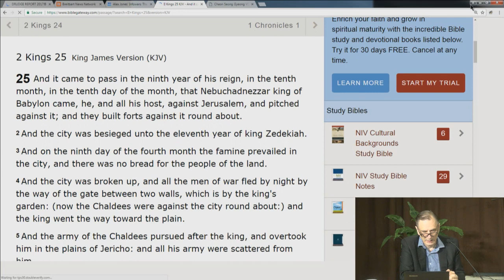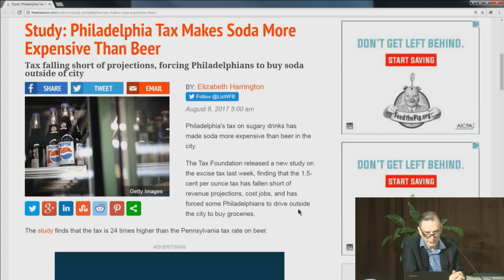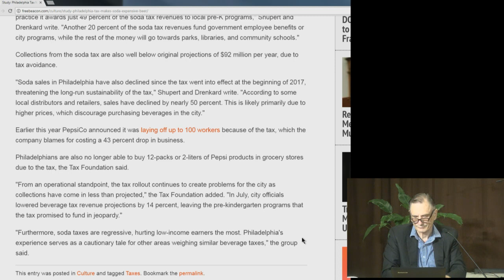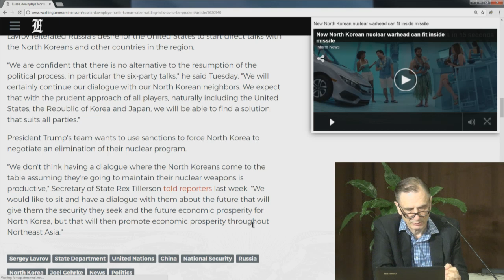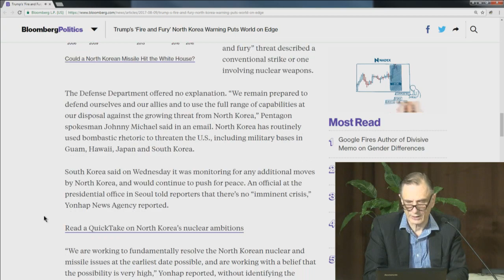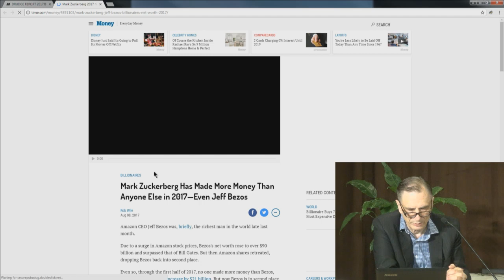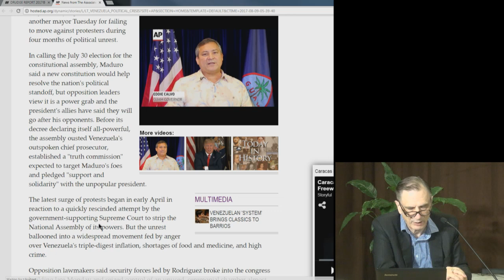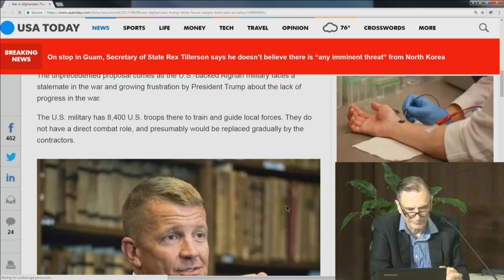The King's Report 08/09/17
If you have a PayPal account connected to a U.S. bank account, you can use PayPal Giving Fund